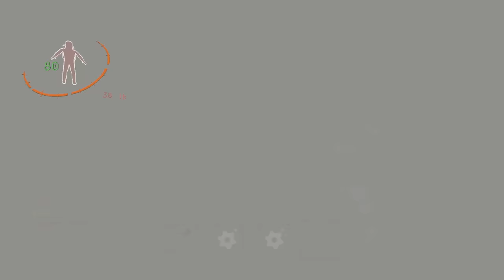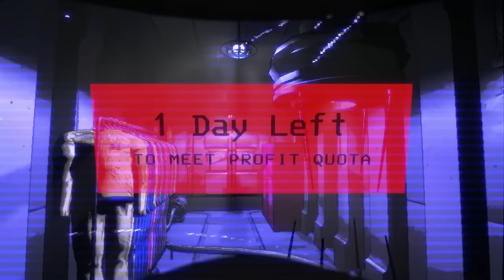SO WHO'S NAME SHOULD I ADD TO THIS NAUGHTY (death note) LIST? | Lethal Company